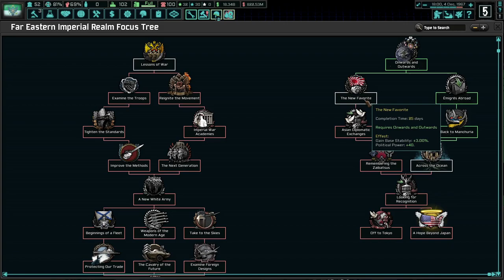Rapidly Improving Society In Russia! Hoi4 TNO: Last Days Of Europe, Chita #4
Life is hell for Michael Andreevich, who many refer to as Tsar Mikhail II. Ever since he's arrived in the Far East of Russia, he's been for to make decrees that he has no real authority over. Regardless, we might as well make the most out of a terrible situation!